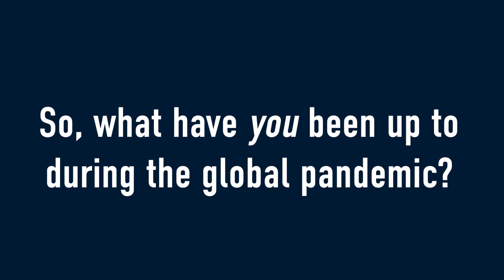Grit Starts Here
Perseverance. Resilience. Grit. That’s what you get when you Scout with us. Since the day the COVID-19 crisis hit, Scouts and their families have safely served their communities, stayed active and continued to grow in confidence and character. Scouts have made masks for healthcare workers, cleared graffiti, earned thousands of advancement awards and hiked thousands of miles with their families. And when the crisis lifts, Scouts will go on epic adventures, learn new skills and become tomorrows leaders and goal-getters, just as we’ve done for more than 100 years.